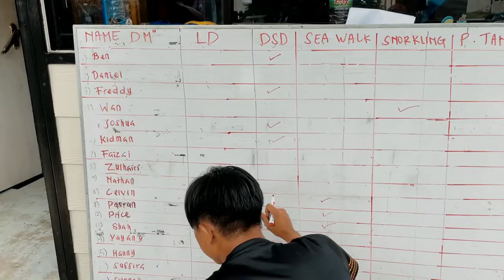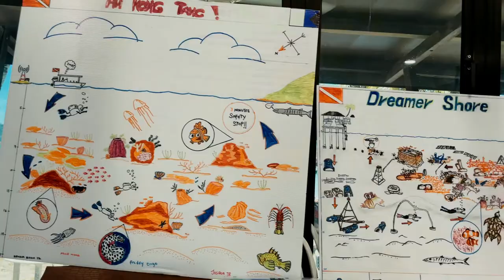Dive Master at Dreamer Island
Yeahh. Complete my dive master with my buddy’s.

“We are here not impressed anyone, but to improve ourself” Ben a.k.a Ketua Kampung.